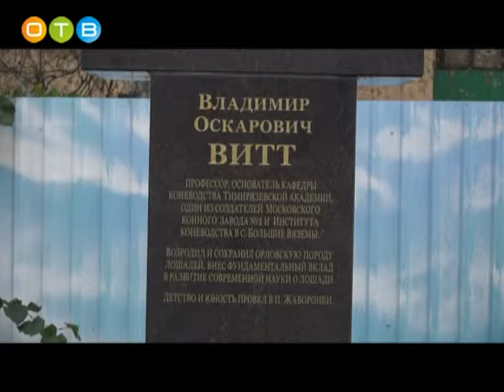Объявлен конкурс на создание скульптуры преподобномученицы Елизаветы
В июле этого года был открыт творческий конкурс на создание скульптуры преподобномученицы Елизаветы, которую планируется установить в храме на территории усадьбы Покровское-Стрешнево на северо-западе Москвы. Свой проект на конкурс представил и житель поселка Жаворонки, заслуженный художник России, скульптор Геннадий Александров.